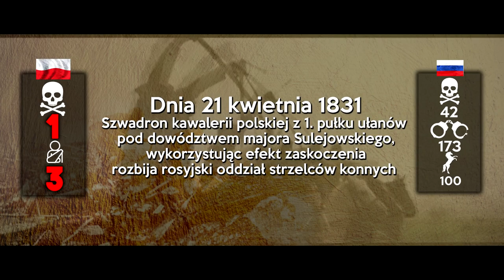PN4 --- WPL --- 16 --- bitwa pod sokołowem